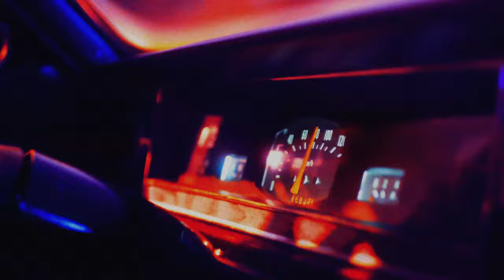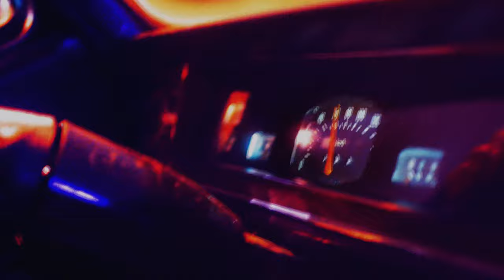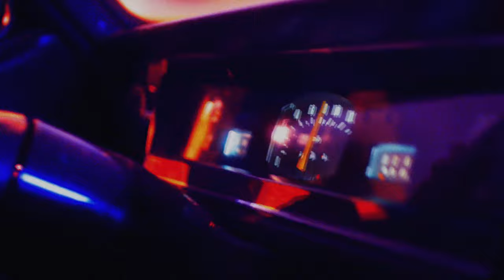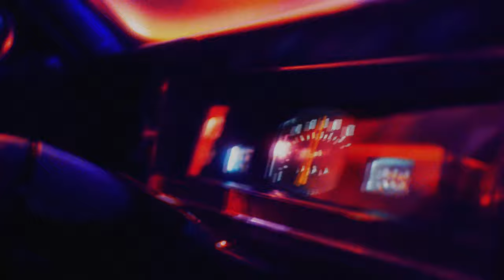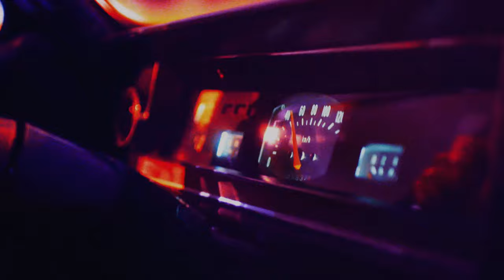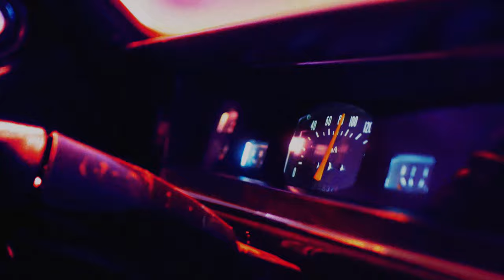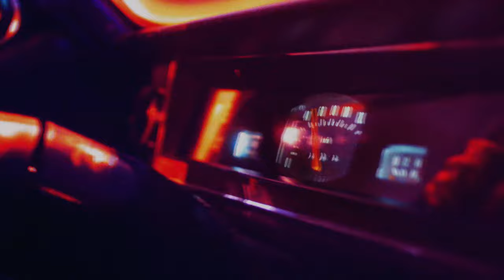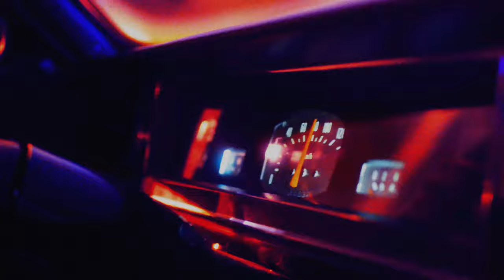The Long Road : Rock music for road trips, relaxation, or productive work 4K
In the video "Long Road" you will find a selection of rock music for road trips, rest or productive work, or just to add to your music playlist. Plus, it's all accompanied by atmospheric video in 4K resolution, which is able to immerse you in the passenger seat of the car and send you on a trip without getting up from your seat)

Personally, it reminds me of my childhood and an overnight trip with my parents😌

With love,your Rexax.